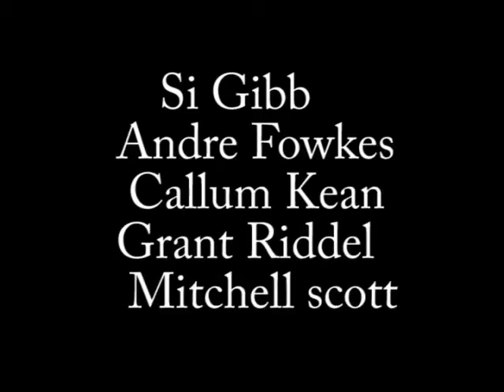Game Of Bike